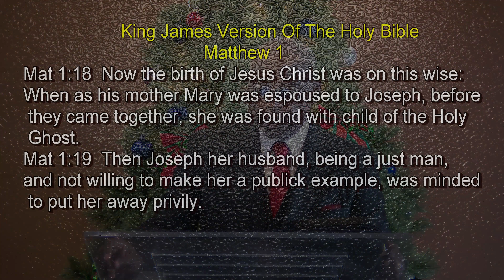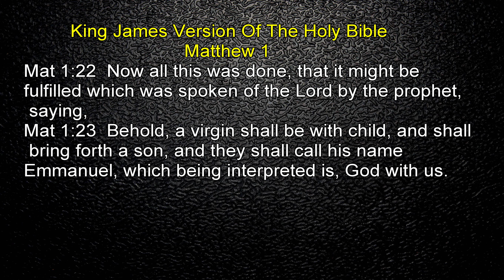Day of Deliverance: Match Made in Heaven | #23-1203 |Dr. Aaron Motley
There is a major attack on relationships. The devil is working to keep people divided, confussed and in strife with each other. He thinks if he can keep Christians divided against one another that he can delay his emmenent destruction. However, those who are determind to walk in love will overcome the tricks of the devil.